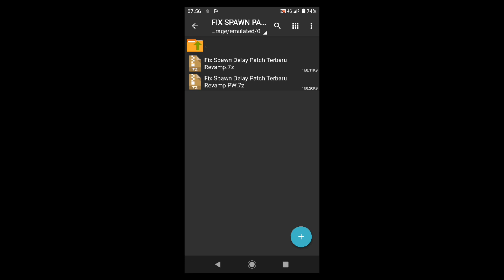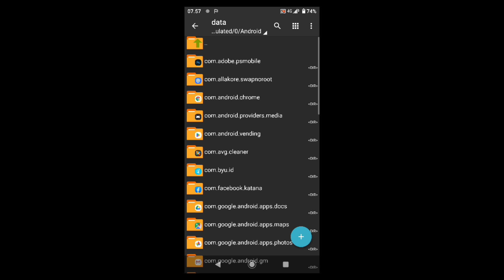MENGATASI LOADING MACT LAMA | FIX SPAWN DELAY | CARA ATASI LAG MOBILE LEGEND TERBARU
- Untuk link download gua taro di kolom      komentar ya ges tinggal comot🔥

Tonton juga video yang gua recomend buat kalian agar hp kalian ada perubahan, untuk yang nonton dari awal hp kalian pasti ga bakal LAG

Device : SonnyXZ2
Spek : 4/64 SNAP 845
Record : GLIP APP
Edit : kine master, Photoshop express, pixle       lab, Dll

cara mengatasi lag mobile legend di hp oppo a37f,
cara mengatasi lag pada mobile legend padahal sinyal bagus,
cara mengatasi lag saat main mobile legend padahal sinyal bagus,
cara mengatasi mobile legend lag padahal sinyal bagus wifi,
cara mengatasi lag saat bermain mobile legend,
cara mengatasi mobile legend lag padahal sinyal bagus,
cara mengatasi hp lag saat bermain mobile legend,
cara mengatasi lag mobile legend ram 2gb 2021,
cara mengatasi lag mobile legend pake wifi,
cara mengatasi lag mobile legend di hp vivo y12,
cara mengatasi lag mobile legend setelah update,
cara mengatasi lag mobile legend di hp realme c15,
cara mengatasi lag mobile legend hp vivo y12,
cara mengatasi lag mobile legend di iphone,
cara mengatasi lag mobile legend ram 3gb 2022,
cara mengatasi lag mobile legend di hp infinix smart 5,
cara mengatasi lag mobile legend di hp vivo y21,
cara mengatasi lag mobile legend di hp realme c2,
cara mengatasi lag mobile legend di hp redmi 9c,
cara mengatasi lag mobile legend di hp xiaomi redmi 6a,
cara mengatasi lag mobile legend di hp infinix smart 6,
cara mengatasi lag mobile legend di hp samsung j2 prime,
cara mengatasi lag mobile legend di hp vivo y91c,
cara mengatasi lag mobile legend di hp realme c12,
cara mengatasi lag di lobby mobile legend,
mengatasi lag di mobile legend,
cara mengatasi lag frame mobile legend,
cara mengatasi lag frame mobile legend terbaru,
cara mengatasi lag mobile legend di hp oppo f1s,
mengatasi game mobile legend lag,
cara mengatasi lag di game mobile legend,
cara mengatasi lag saat main game mobile legend,
cara mengatasi lag saat record game mobile legend,
cara mengatasi lag game mobile legend,
cara mengatasi hp lag saat main game mobile legend,
cara mengatasi hp vivo lag saat main game mobile legend,
cara mengatasi lag pada game mobile legend,
cara mengatasi hp lag saat main game mobile legend 2022,
cara mengatasi lag saat main mobile legend di hp infinix,
cara mengatasi lag mobile legend indosat,